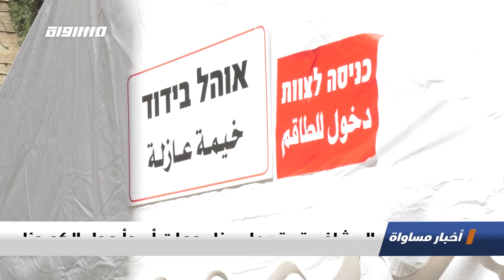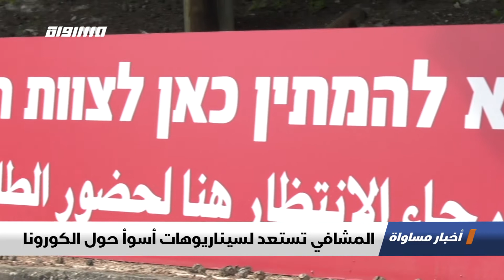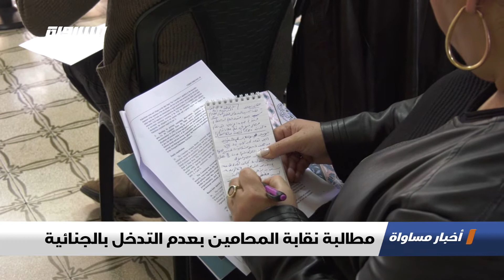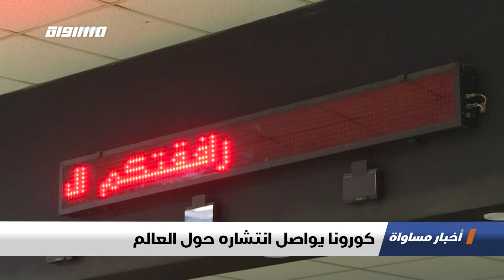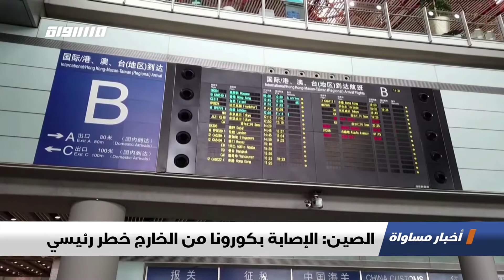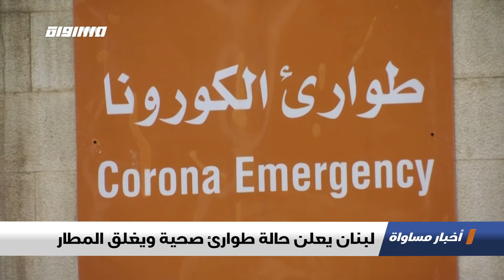ريفلين يكلف غانتس رسميا بتشكيل الحكومة ،الكاملة،اخبار مساواة ،16،03.2020،مساواة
حلقة السادس عشر من اذار لعام 2020 من برنامج اخبار مساواة تناولت عدة فقرات و مواضيع

1.ريفلين يكلف غانتس رسميا بتشكيل الحكومة
2.الكنيست الثالثة والعشرين تفتتح أعمالها
3.الصحة الإسرائيلية تعلن نشر معطيات خاطئة
4.كفرقاسم: هدم بيوت بحجة البناء غير المرخص
5.مطالبة نقابة المحامين بعدم التدخل بالجنائية

6.التقارير
الأزمة السياسية ترافق افتتاح الكنيست أعمالها
السلطات المحلية العربية  في حالة طوارئ
المشافي تستعد لسيناريوهات أسوأ حول الكورونا
النقب: الحركة التجارية في ظل مخاوف كورونا
كورونا يواصل انتشاره حول العالم
الصين: الإصابة بكورونا من الخارج خطر رئيسي
لبنان يعلن حالة طوارئ صحية ويغلق المطار

7. ب 60 ثانية :
المغرب: إلغاء جميع الرحلات الجوية الدولية حتى إشعار آخر بسبب فيروس كورونا
تونس: سوق العطارين ينشط في ظل انتشار فيروس كورونا المستجد
ألمانيا: مستشفيات تخصص مواقف سيارات لإجراء فحوص فيروس كورونا في مدينة غروس
سريلانكا: تعقيم حافلات الركاب كإجراء وقائي لحماية المواطنين من فيروس كورونا
الفلبين: المركبات تحاول دخول العاصمة مانيلا مع إقامة نقاط التفتيش الحدودية بسبب فيروس كورونا

Downlink frequency -  الترد :
12645 MHZ

Polarity  - الاستقطاب:
Horizontal

Symb.Rate - معدل الترميز:
27.500  MS/s

FEC - تصحيح الخطأ :

5/6

DL: 11958 H
SR: 27500
FEC: 5/6.

48_#
‫#‏فلسطين_٤٨‬
‫#‏فلسطين_48‬
‪falasteen_48#‎‬
‫#‏عرب_٤٨
‪‎arab_48#‬
‫#‏تواصل‬
‫#‏اكسر_حصارك‬
‫#‏بلشنا_نرجع‬
‫#‏شعب_واحد‬
 ‪#‎mosawah‬
‪#‎Equality‬
‪#‎égalité‬
‫#‏مساواة‬
‫#‏حق‬
‫#‏عدالة‬
‫#‏تساوٍ‬
‫#‏تعادل‬
‫#‏تماثل‬
‫#‏تسوية‬
‫#‏معادلة‬